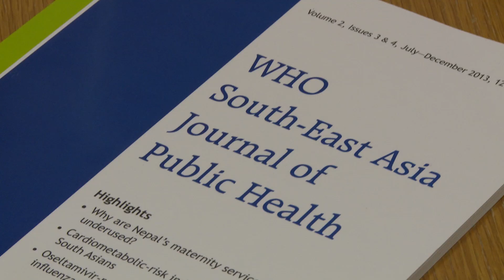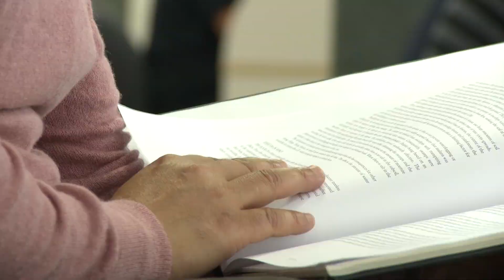Helping women in Nepal - study a PhD in Public Health at Curtin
International student Rajendra Karkee talks about his PhD in underutilised maternity services in Nepal and experiences at Curtin University.